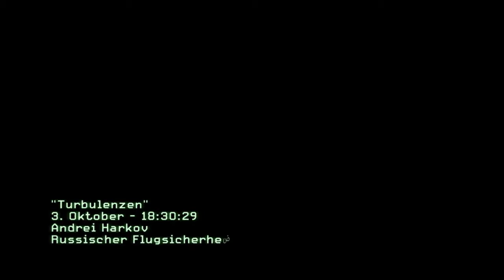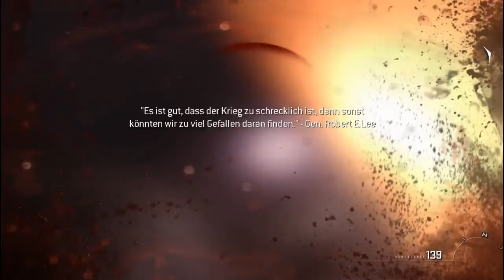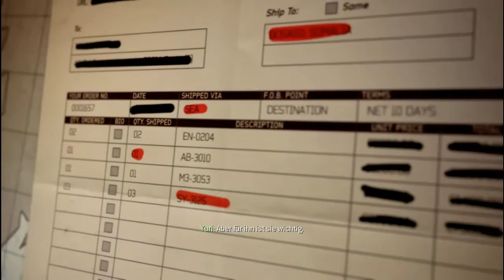Lets Play Call of Duty Modern Warfare3-Part6-Turbulenzen(German)